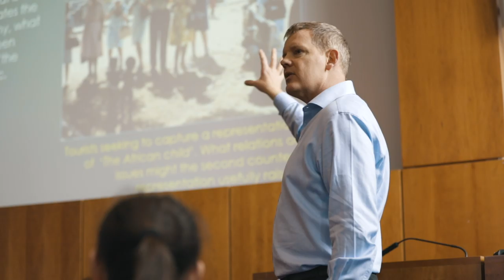Degree Structure at University of St Andrews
The University of St Andrews operates on a modular degree system by which degrees are obtained through the accumulation of credits.

The University's modular degree system makes undergraduate study here very flexible, and our module requirements are the same whether you are studying full time or part time.